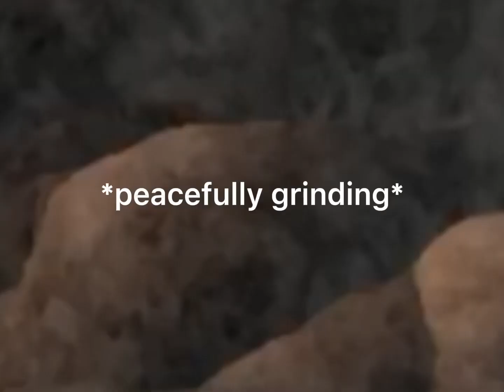Thermo mains be like: Roblox Kaiju Universe